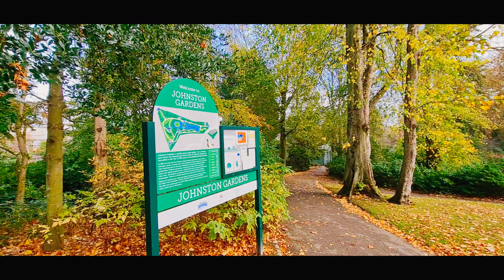Johnston Gardens , Enjoy the colour of autumn in Aberdeen